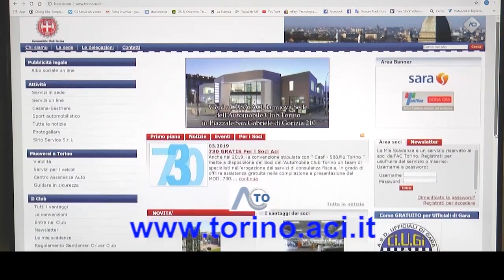RIFUGIO LA CUCCIA (11) Puntata 1295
4ZAMPEINTV entra oggi nel canile​ rifugio La Cuccia di Cervasca (CN) per presentare i cani​ ospiti e favorirne l'adozione.